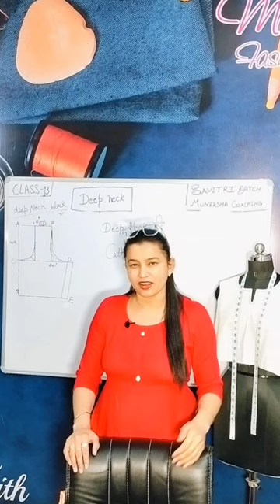motivation from dr. tsering lhadol | sewing classes | muneesha fashion hub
Free classes ke saath fashion design aur silai ki importent baaten seekhen! naye log ke lie bilkul sahen, aap design ke baare main bahut kuchh jaanenge.

Learn the basics of fashion designing and sewing with these free classes! Perfect for beginners, you'll explore the elements of design and more.